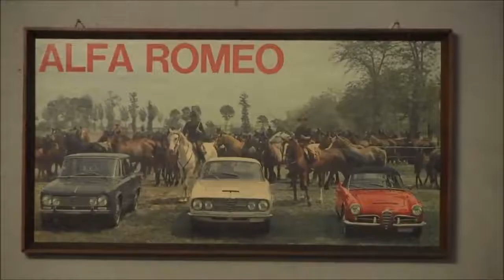Museo dell'Alfa Romeo, così rivive il mito dei motori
La Commissione Attività produttive in visita al polo espositivo di Legnano. i modelli dell'Alfa Romeo raccolti dai fratelli Cozzi ripropone l'epopea della marca milanese dagli anni '50.